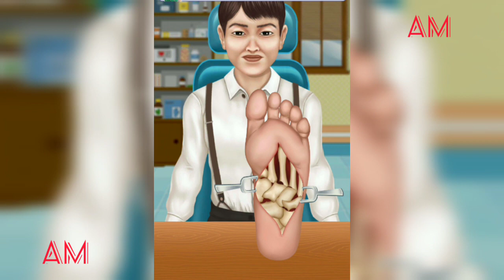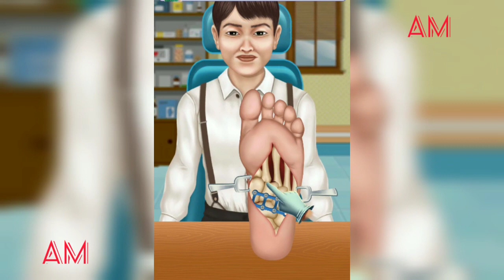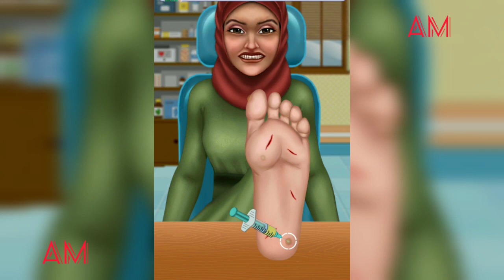ASMR|leg fracture treatment|nail cleaning ASMR